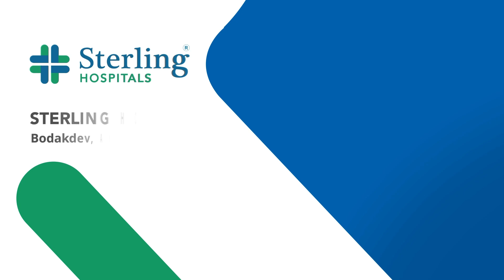Transformative Prostate Care with Robotic Surgery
🌟 Meet Mr. Ramdas Kamad, who underwent a successful robotic surgery for prostate treatment at Sterling Hospitals under the expert care of Dr. Nitin Singhal, Director of Surgical Oncology. 🌟

Robotic surgery offers unmatched precision, minimal invasion, and faster recovery times, ensuring a quicker return to daily life. Experience the best in patient well-being with advanced surgical techniques.